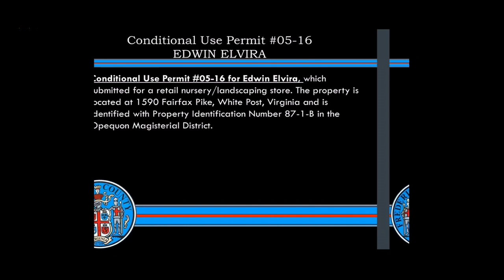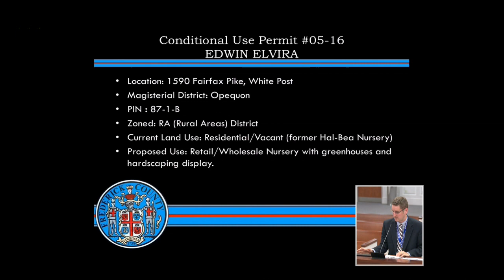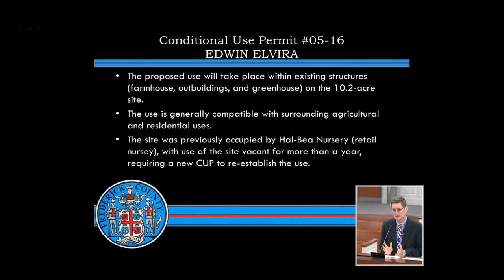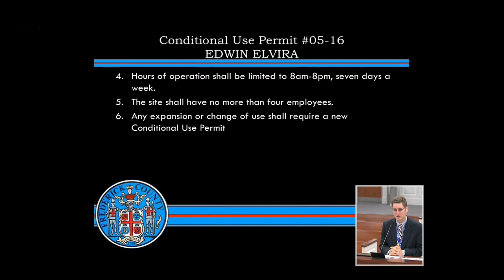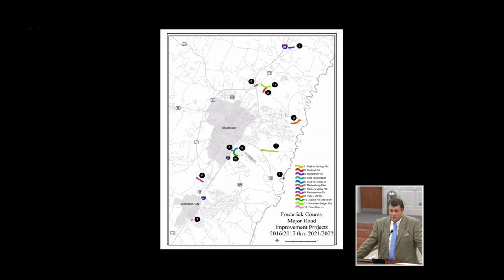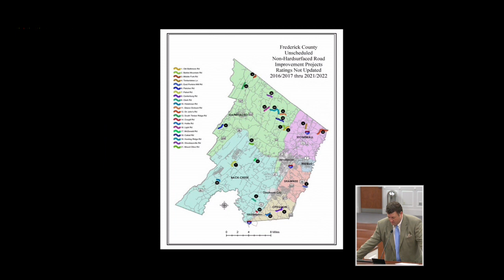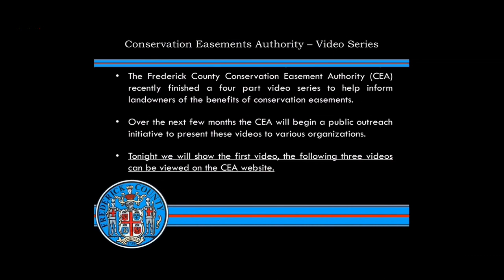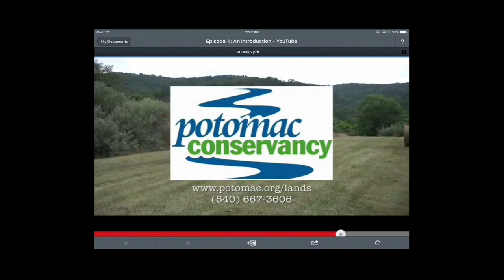Planning Commission - 7-6 -16